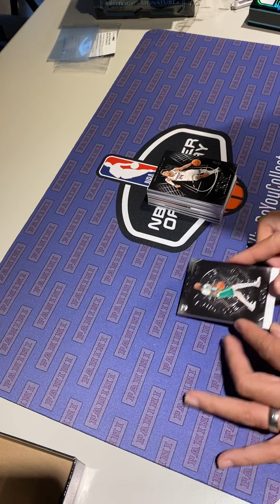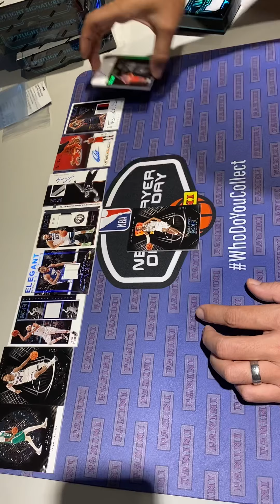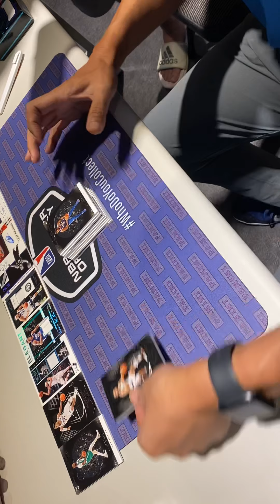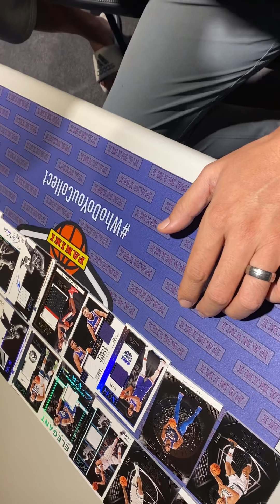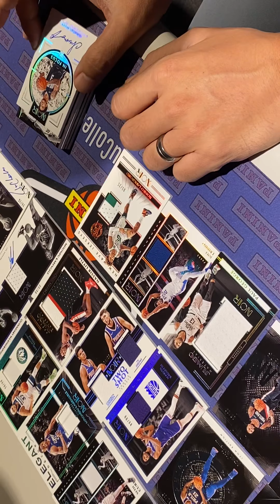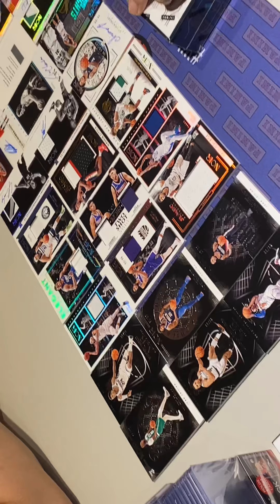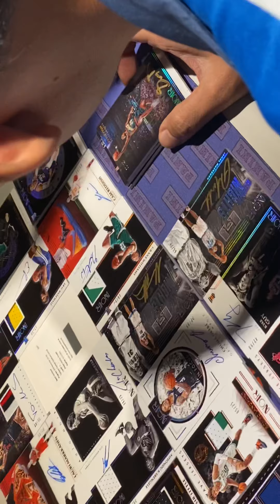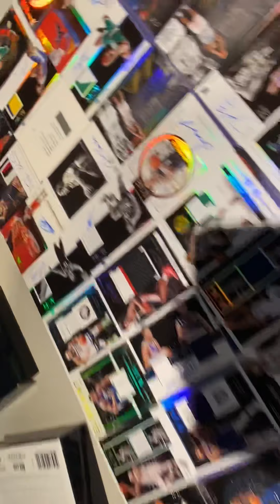2019-20 Panini Noir 黑國寶 團拆 40張 第一家團拆 弟二箱 明星阿雷克斯 代拆 這一箱 還好 also